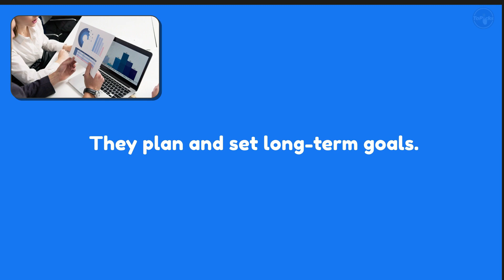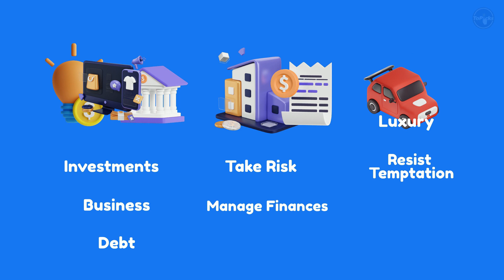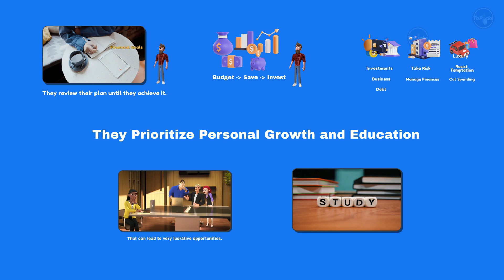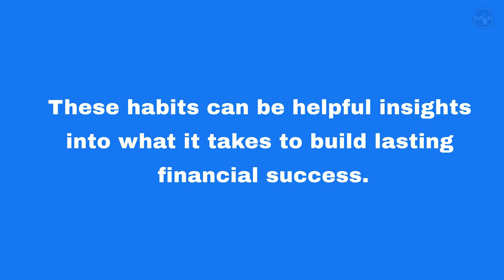Why Do Rich People Get Richer?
Welcome to our video about Why Do Rich People Get Richer. We hope this video has shed some light on why rich people continue to get richer. This video will explore successful individuals' habits and daily routines that help them build wealth. By understanding their habits and adapting them to fit our goals, we can all strive for financial success.